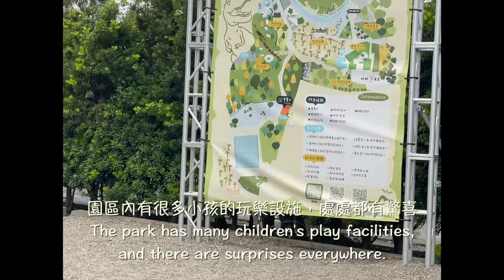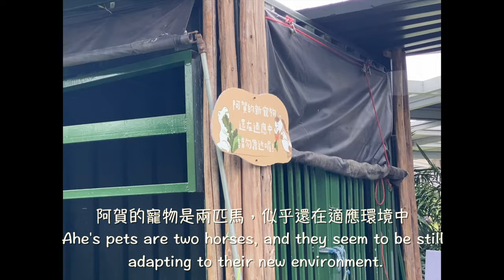「彰化 田尾」好田森林Good Field Forest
好田森林是小孩最愛的景點，回家後還念念不忘
Good Field Forest is a favorite spot for kids, and they still think about it after going home.

在入口處就有大小不一的恐龍腳印
Dinosaur footprints of different sizes can be seen at the entrance.

歡迎來到兒童恐龍世界
Welcome to the Children's Dinosaur World

趕快來和恐龍蛋一起拍照吧
Come and take pictures with the dinosaur eggs!